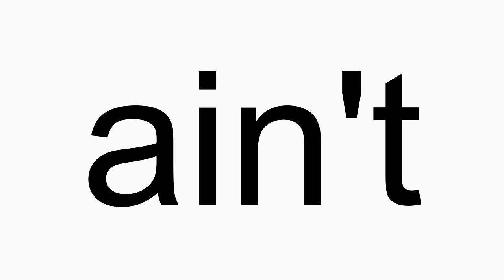How to pronounce ain't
ain't American English pronunciation. How to pronounce ain't correctly. How to say ain't in proper American English.